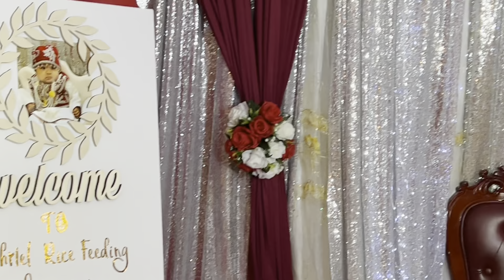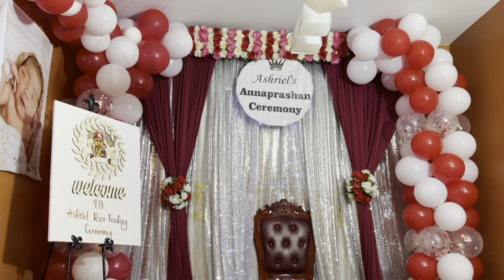Rice feeding ceremony/Ashriels tamang July 2023